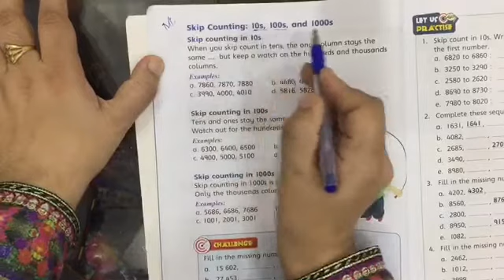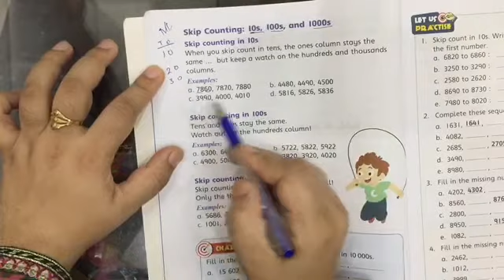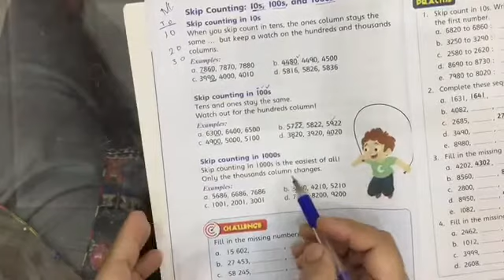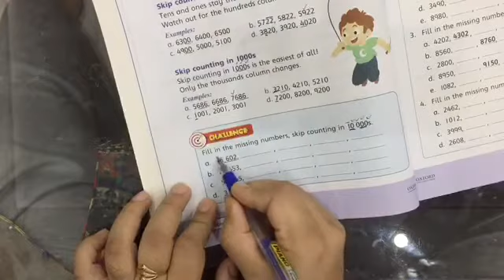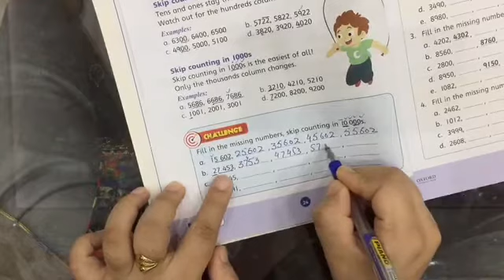Lesson 26 - Oxford New Countdown Maths Third Edition - Class 3 - Distance Learning Program